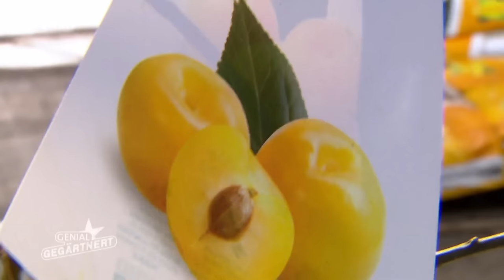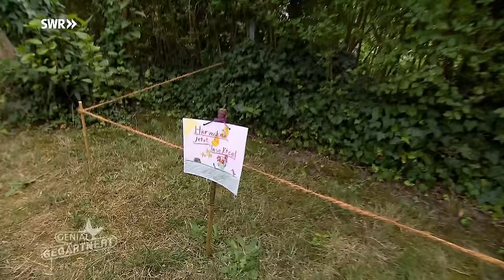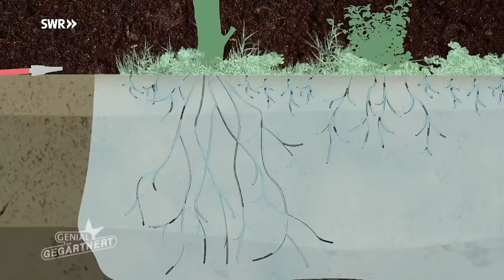So wird der eigene Garten zur pflegeleichten und ökologischen Oase | Genial gegärtnert SWR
Praktische Tipp, geniale Kniffe und ökologische Konzepte: Werner Ollig, Leiter der Gartenakademie Rheinland-Pfalz, begleitet drei Familien ein Jahr bei der Umgestaltung ihrer Gärten.

Verdorrter Rasen, graue Aussichten oder ein völlig verwilderter Garten - drei Familien packen die Neugestaltung ihrer Gärten an. Unterstützung bekommen sie dabei von Werner Ollig, Agraringenieur und Leiter der Gartenakademie Rheinland-Pfalz. Er wird die Familien für ein Jahr begleiten und Rat und Tat zur Seite stehen. Welche Pflanzen eignen sich beispielsweise für welchen Standort? Außerdem zeigt er verschiedene Möglichkeiten für einen insektenfreundlichen Obst- und Gemüseanbau.
Während für die Familie M. aus Trier der Rasen das Problemkind ist, wünscht sich die Familie G. aus Karlsruhe ein bisschen mehr Ordnung in der Gartenwildnis. In Pirmasens wartet das nächste und letzte Gartenprojekt auf Werner Ollig. Das Ehepaar D. ist erst vor kurzem eingezogen und wünscht sich einen grüneren Ausblick.

VERSCHIEDENE SORTEN FÜR EINEN HÖHEREN ERTRAG UND ARTENVIELFALT
Als erstes geht es in den Gartencenter. Hier statten sich die Familien mit Gemüsesorten, Obstbäumen und Pflanzen aus. Beim Einkauf geht es um Vielfalt. Statt nur eine Himbeerpflanzensorte zu kaufen, empfiehlt der Experte zu verschiedenen Sorten zu greifen. So steigt nicht nur der Ertrag, sondern auch Insekten erfreuen sich an der längeren Blütezeit. Generell sollten alle Blühzeiten abgedeckt werden.

EIN SELBSTGEBAUTES INSEKTENHOTEL
In Karlsruhe wird es handwerklich. Die Jungs, Tilman und Urs, bauen für Wildbienen einen Winterschutz aus Strohmatten, harten Hölzern und Bambusstangen. Insekten sind bei einem ökologischen Garten und dem Erhalt des Ökosystems besonders wichtig.

LAUB FÜR EINEN WINTERFESTEN NATURGARTEN
Um Beete winterfest zu machen, schützt man sie am besten mit einer dicken Schicht aus Laub. Das hat den Vorteil, dass Regenwürmer Nahrung bekommen und der Boden aktiv bleibt. Junge Bäume benötigen wiederum einen Rückschnitt und im Frühjahr Dünger. So wird das Wachstum angeregt.

TIPP: EIN KOMPOST LOHNT SICH FÜR JEDEN GARTEN
Fertiger Kompost kann teuren Dünger ersetzen. Er kann die Qualität des Bodens verbessern. Der ideale Standort für den Kompost sollte halbschattig sein und nie in der prallen Sonne liegen. Kompost muss zudem auf der Erde angelegt werden, damit Mikroorganismen ihn zersetzen können.

WAS DARF ALLES IN DEN KOMPOST?

In den Kompost dürfen letztlich alle pflanzlichen Garten- und Küchenabfälle außer behandelte Schalen. Auch zu viel Rasenschnitt sollte vermieden werden. Am besten schichtet man trockenes und feuchtes Material abwechselnd aufeinander. Nach 6-12 Monaten ist die erste Komposterde fertig.

TIPP: STATT KAPUTTEM RASEN EINE EIGENE BLUMENWIESE
Aber was kann man tun, wenn der Rasen kaputt ist? Statt den Rasen mit viel Mühe abzutragen, kann man die bestehende Fläche einfach als Basis für eine Wildblumenwiese nutzen. Die Fläche muss hierzu weder gedüngt noch gewässert oder gemäht werden. Der Wind trägt die Blumensamen auf den Rasen und es entsteht nach einiger Zeit eine vielfältige Blumenwiese.
Dank Gartenexperte Werner Ollig sind nun innerhalb von einem Jahr drei vielfältige Gartenoasen entstanden.

Autorin: Michaela Krause
Bildquelle: 2sometravel/unsplash